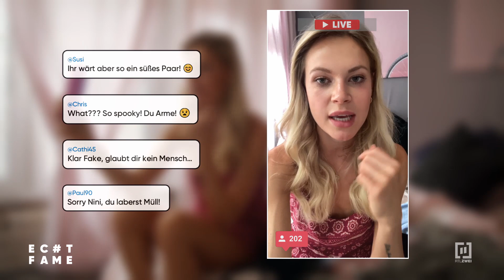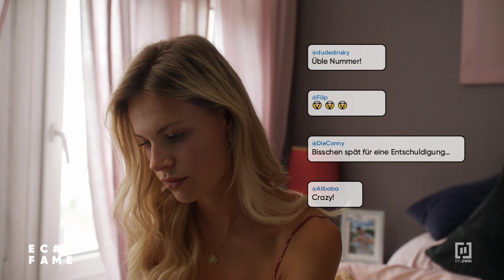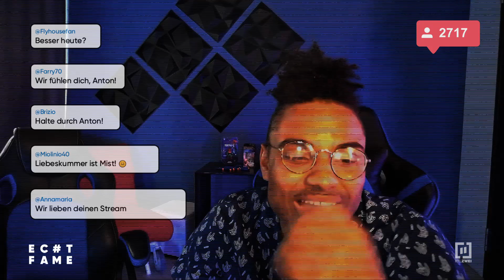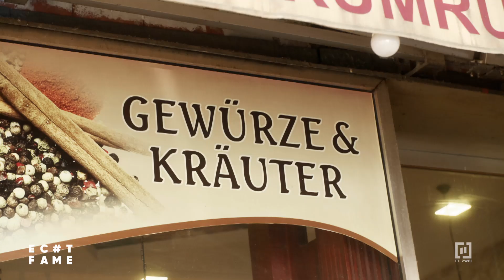Spielst du das Influencer-Spiel mit, Nini? 🧐 #03 | Echt Fame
Das intime Foto von Nini und Damian sorgt für fetten Stress mit Ninis Freund Max. Langsam kommen bei Nini Zweifel auf, ob die Influencer-Welt das Richtige für sie ist. Wird sie das Spiel weiter mitspielen oder steigt sie aus?